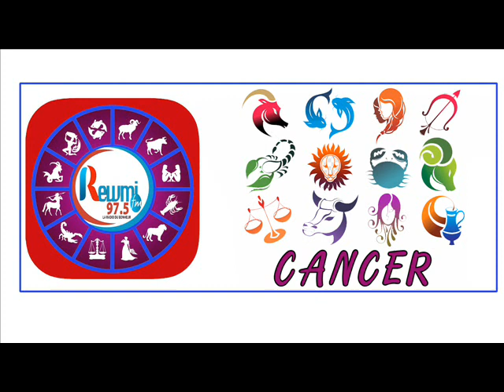Horoscope & Natif du jour de ce Lundi 28 Septembre 2020